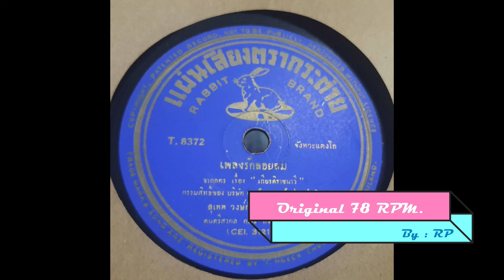รักลอยลม (ต้นฉบับแผ่นครั่ง) - สุเทพ วงศ์กำแหง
วงดนตรี - สง่า อารัมภีร